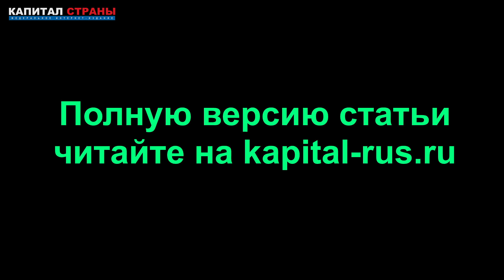Зеленский предупредил о последствиях победы России в спецоперации на Украине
Украинский лидер во время встречи с африканскими журналистами высказался о вероятности Третьей мировой войны. По его словам, кризисы и вызовы, с которыми сейчас сталкивается мир, могут привести к очень серьезным негативным последствиям. Подробнее
Читайте наши материалы: